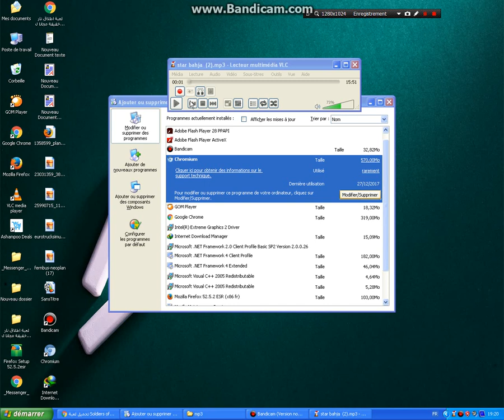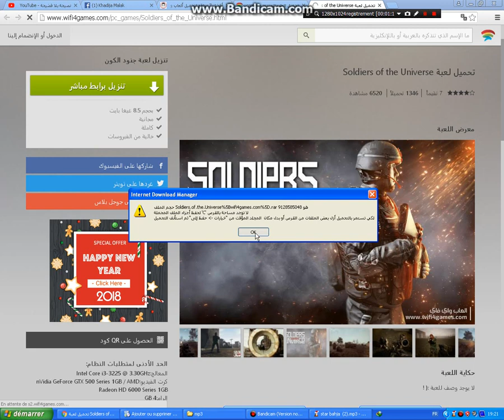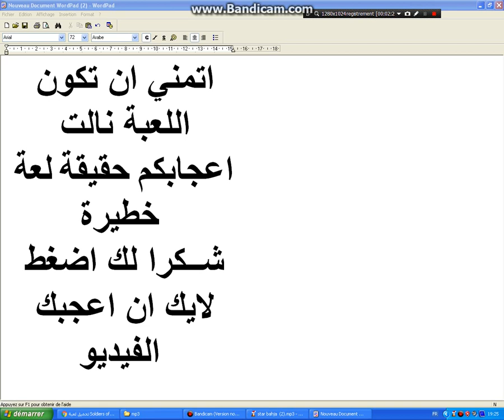جديد لعبة حربية بجودة عالية Solder Universaire 2018